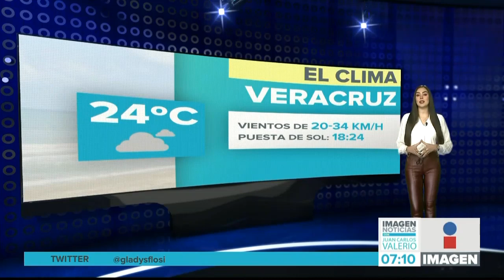15 de febrero clima || Noticias con Juan Carlos Valerio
¡Excelente martes! ¿Cómo estará hoy el clima en Puebla y la CDMX? Aquí todos los detalles del pronóstico.